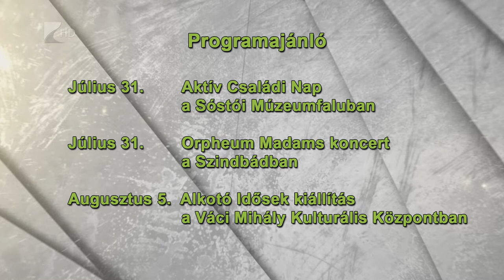Víg-Kend - 2021. július 30.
A tartalomból:

- ZEMA ékszerek
- Álmok előadás a Móricz Zsigmond Színház két színművészének előadásában
- Tapintható oktatófal a Kállay Gyűjteményben
- Madárbarát kert
- Dragon Race futam Nyírbátorban
- Orpheum Madams koncert